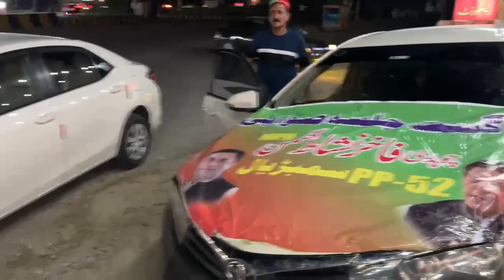Exclusive Road Show from Swabi